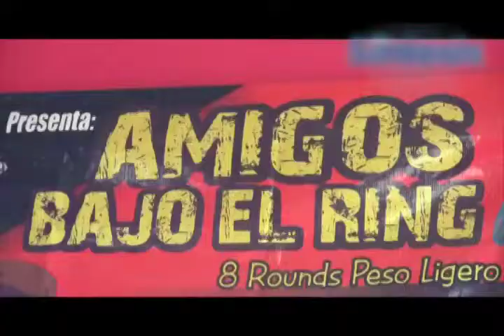Se convocó la presentación de: "Amigos por el ring", a realizarse el 15 de febrero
Cápsula Informativa (13 de Febrero del 2014)

En las instalaciones de la Secretaría de Juventud, Recreación y Deporte (SJRyD) de Chiapas, se llevó a cabo la presentación del evento de box "Amigos por el ring", a realizarse el 15 de febrero a las 6 de la tarde en el auditorio municipal de Tuxtla Gutiérrez.

Julio César Betanzos Arce, presidente de la Comisión de Box Profesional en Tuxtla Gutiérrez, indicó que se cuenta con la seguridad correspondiente para evitar cualquier percance durante la pelea.